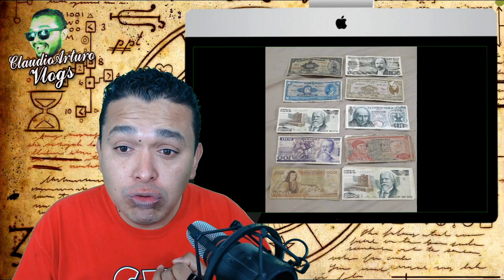⚡¿DÓNDE quedaron los MILLONES de PEDRO INFANTE?❤️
ABRAZOOOOOS!!! :'D